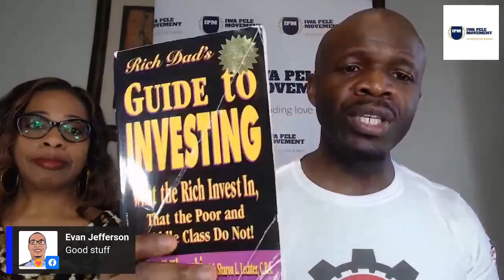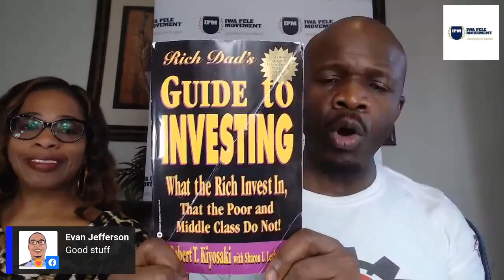Power Couple Mental Fitness: Be a Blessing, Not a Burden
It's imperative, that we ensure we don't leave our family debt, instead of financial blessings, when we transition.. Let's ensure we help to lighten the load for our households by, us doing our part and,
teaching our children, to do likewise.